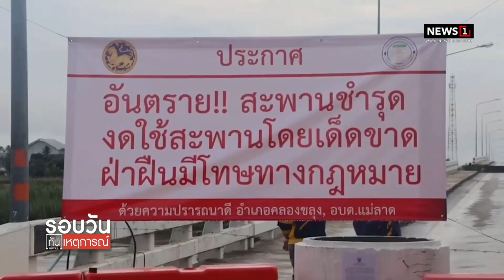ระทึก! สะพานวังแขมข้ามน้ำปิงคลองขลุง ถล่ม! : รอบวันทันเหตุการณ์ 17.00 น./ วันที่ 5 ต.ค.66